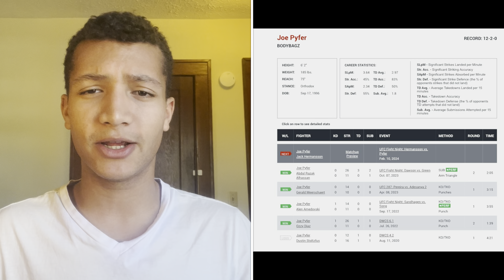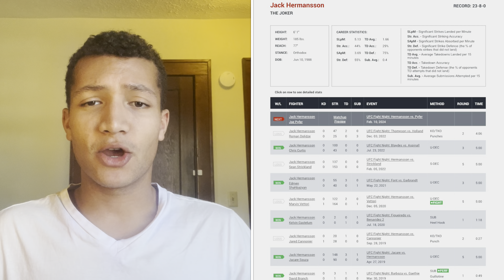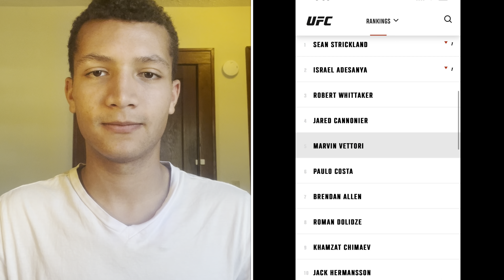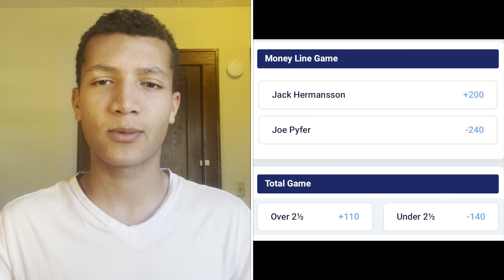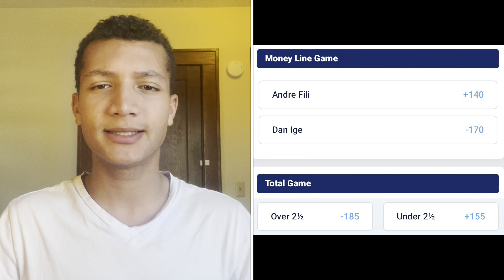UFC Fight Night: Joe Pyfer vs Jack Hermansson Prediction/Breakdown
In this video I give my prediction and breakdown of UFC Fight Night: Joe Pyfer vs Jack Hermansson. I’ve been pretty successful with main event predictions looking to make it 4 in a row this weekend.